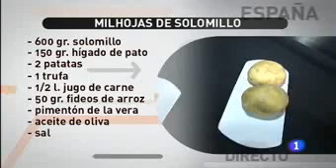Receta de Milhojas de solomillo ED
Receta de Milhojas de solomillo

Ingredientes:
600 g. solomillo
150 g. hígado de pato
2 patatas
1 trufa
1/2 l. jugo de carne
50 g. fideos de arroz
Pimentón de la Vera
Aceite de oliva
Sal
Hotel Wellington
C/ Velázquez, 8. Madrid.